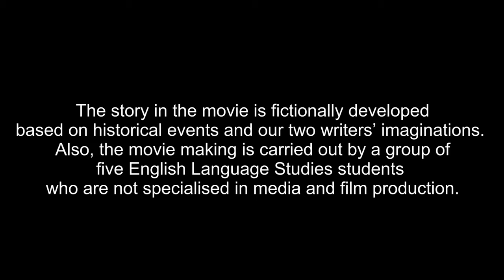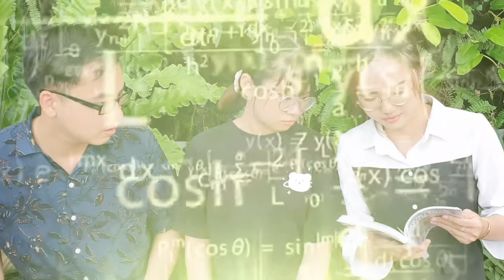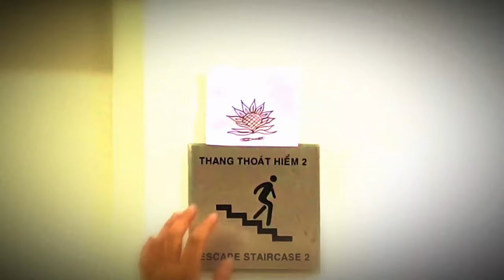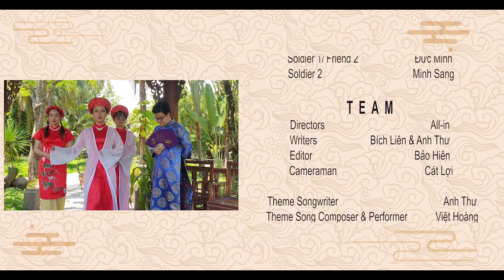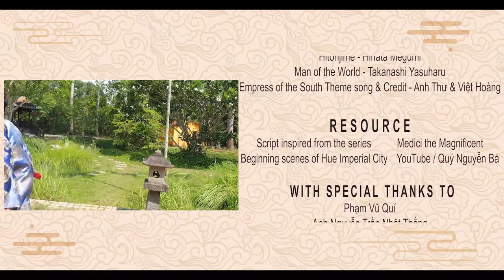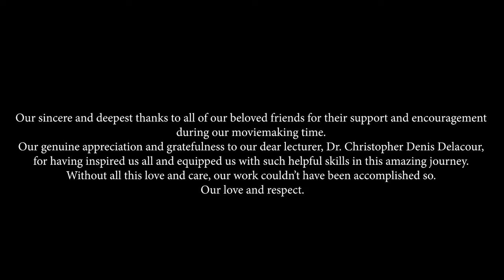EMPRESS OF THE SOUTH // Short Movie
EMPRESS OF THE SOUTH (written and directed by an American Literature group of students from Hoa Sen University, Vietnam) tells the story of the twin Empresses who ruled their country together in the ancient world. Empress the Elder, Thien Kim, was a brilliant, generous and forgiving ruler, however, her sister, Thien Ky Empress the Younger, was still in her eagerness to her youthful life. What was it like to be the young adorable empress of a country? What adventure would she get later on?

Note: the movie is carried out by a group of students majoring in English Language Studies, not specialised in media and production. All the costume and designs have been utilised by their abilities to fit the movie.

Written by: Bich Lien & Anh Thu
Directed by: Anh Thu, Bich Lien, Bao Hien, Cat Loi, Duc Minh & Minh Sang.
Starring: Anh Thu, Bich Lien, Bao Hien, Cat Loi, Duc Minh
Camera director: Phan Cat Loi
Edited by: Tran Ngoc Bao Hien & mr. Nhat Thang
Graphic Designer: Ngo Bao Quyen
Photographer: Vu Minh Sang
Theme song by: Anh Thu
Theme song music by: Viet Hoang

This fictional story was inspired by historical figures in Vietnamese history and is an intermingling between traditional and modern elements, between the Western culture and Vietnamese culture.